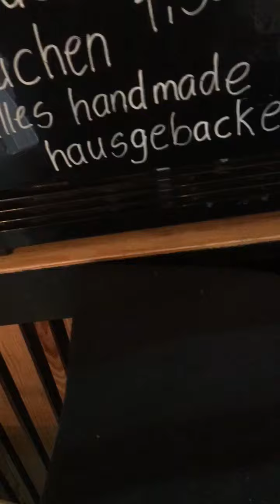Krumme Straße Charlottenburg.